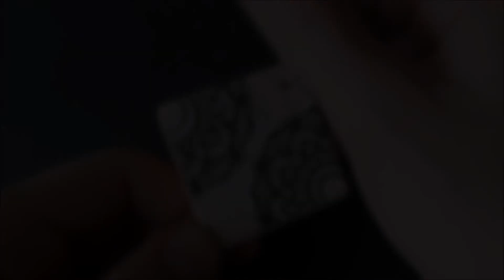DIY Mandala Keychain #2 | Zentangle Lotte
Another mandala keychain! Hope you like it!

Get inspired, but DON'T copy! If inspired, please give credits when posting the drawing anywhere on the internet.